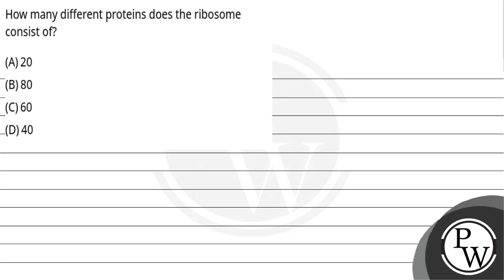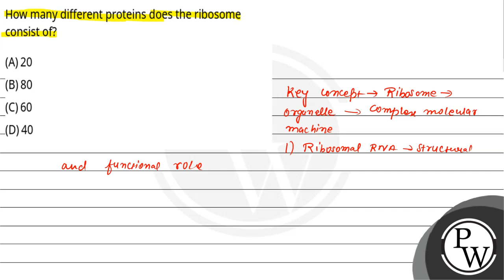How many different proteins does the ribosome consist of?....